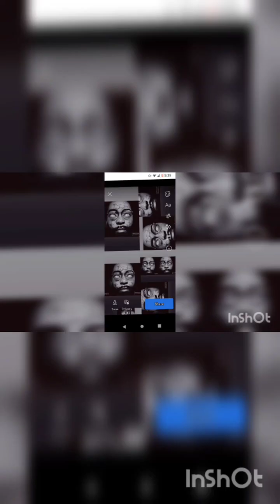Chi Chi Chill Type Beat